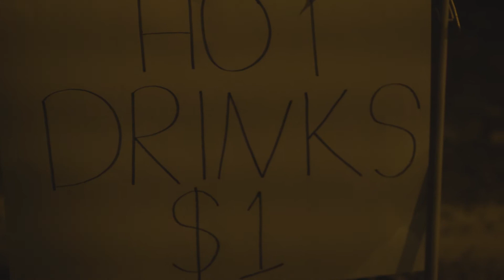A Hot Drink (Original Short Film) (2020)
Strange things happen to a man who buys a hot drink on a cold night.

Made for the Tryka 90-second film competition in January of 2020.